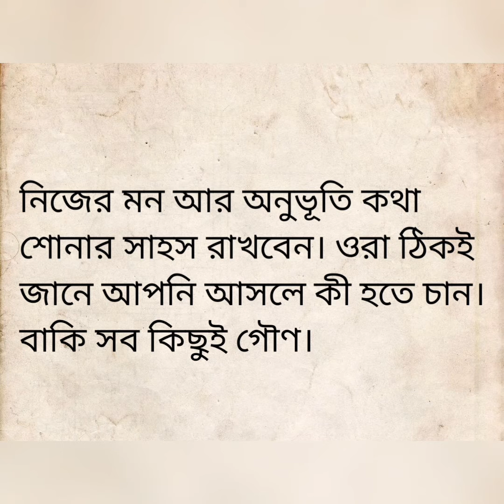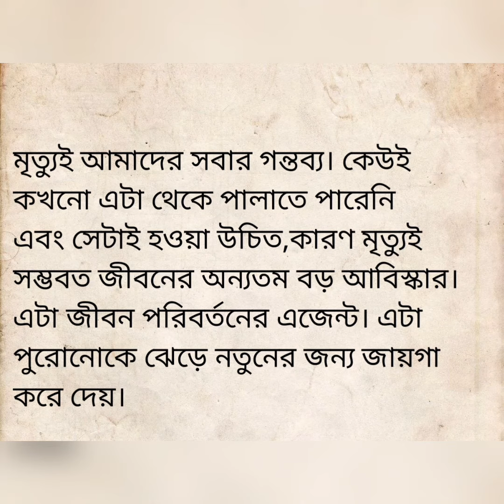স্টিভ জবসের উক্তি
স্টিভ জবস এর উক্তি